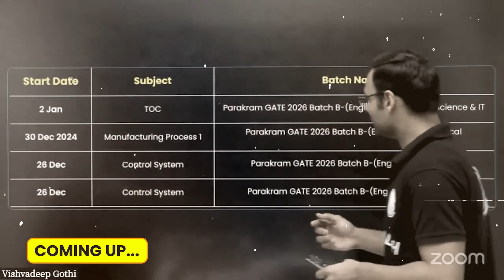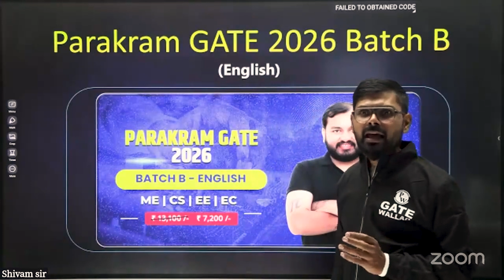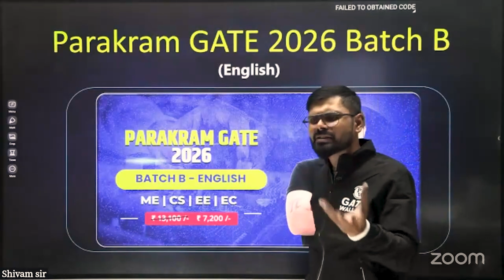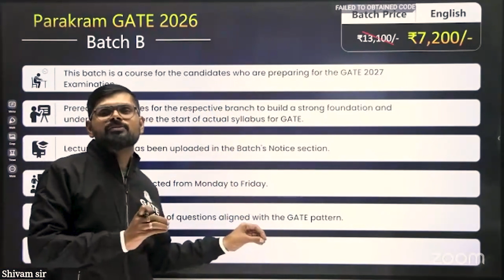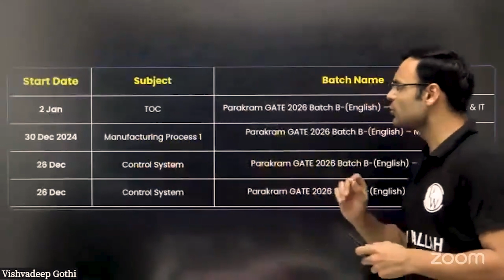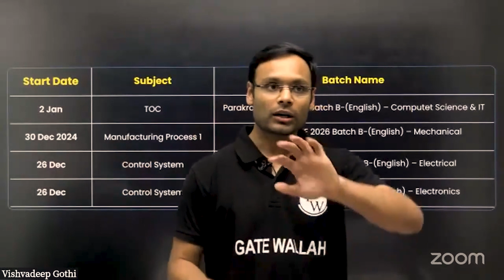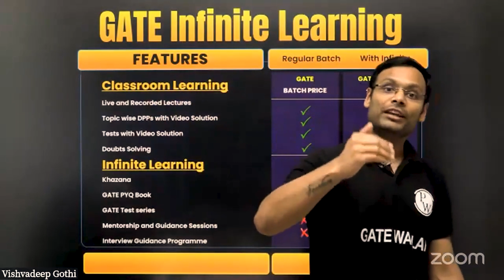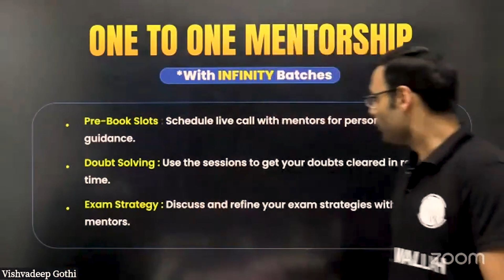December Is Not The End For Your Dreams It's The Beginning For You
Get ready to conquer the GATE exam with a strategic and effective preparation plan! This session provides you with a step-by-step guide to streamline your studies, manage your time, and tackle every subject with confidence. From understanding the syllabus to mastering difficult topics and practising mock tests, this plan is designed to help you achieve success in GATE 2025.